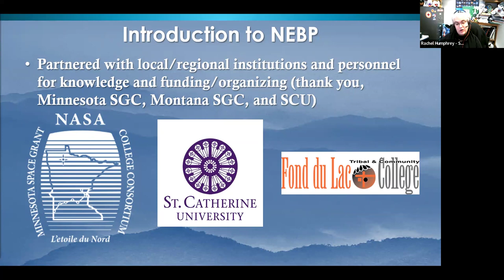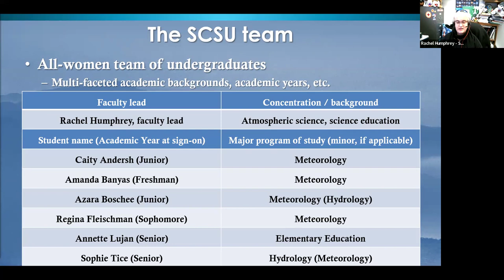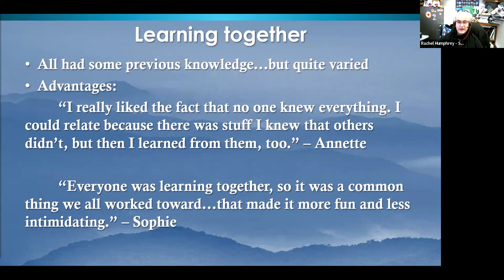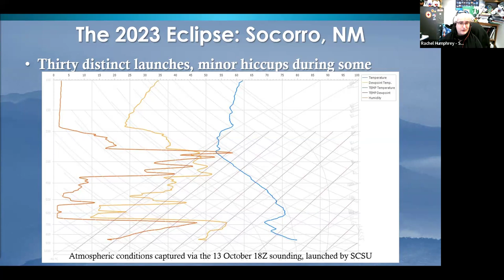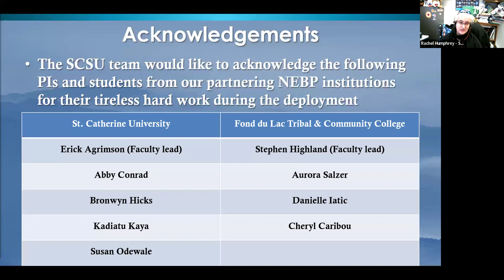9 L1C St Cloud State University MN Participation in NEBP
St. Cloud State Participation in NEBP
Abstract:
In 2022, a faculty member from St. Cloud State University (SCSU) was invited to participate in a national project specifically geared toward stratospheric ballooning.  Supported by a team of six undergraduate students with academic backgrounds in atmospheric science and science education, the Nationwide Eclipse Ballooning Project (NEBP) provided numerous learning opportunities for all involved. From introduction to the project to launching balloons for 30 straight hours in October 2023, this presentation will focus on the experiences of faculty and students from SCSU in the context of this “new to us” project.

Topics to be discussed will include events and processes relating to discovery of the project; finding regional academic partnerships; student recruitment (and retention!); training up on the equipment via workshops; perceived benefits of the cohort method associated with training faculty and students; teaching and learning the ins and outs of stratospheric ballooning; obtaining financial support for student participants; preparing for field deployment; life in the fieldwork phase; challenges encountered; and lessons learned throughout.  Perspectives from both the faculty member and students will be presented and sample data will be shared.  Additional space and time will be dedicated to how lessons learned during the 2023 eclipse phase will inform routines and practices during the 2024 eclipse.